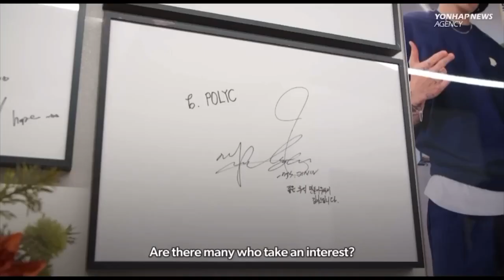BTS tattoo artist talks about the “7” tattoos n some interesting thing!!!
@polyc_sj (bts tattoo artist ) talks about the “7” tattoos n some interesting thing !!! He also said jimin was comforting the members who got their tattoos for the first time